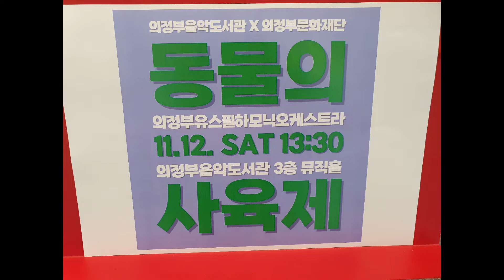[마중물 프로젝트 가을 음악회] 의정부유스필하모닉오케스트라 | 동물의 사육제 중 제13곡 백조, 제14곡 피날레